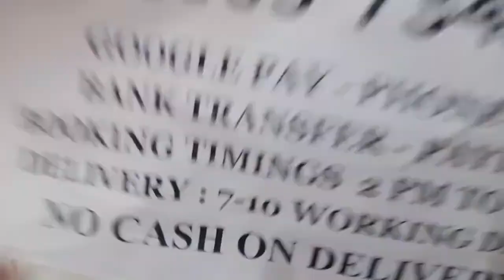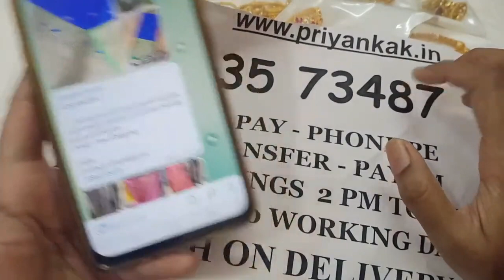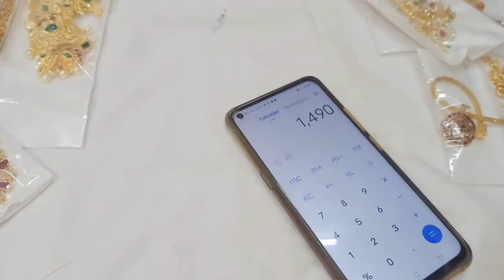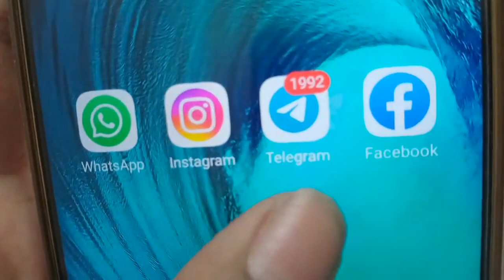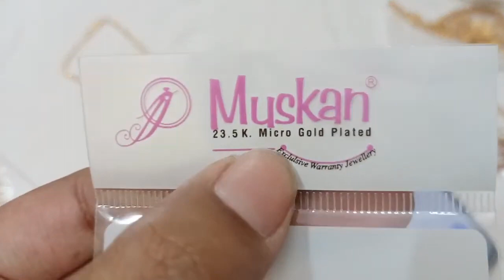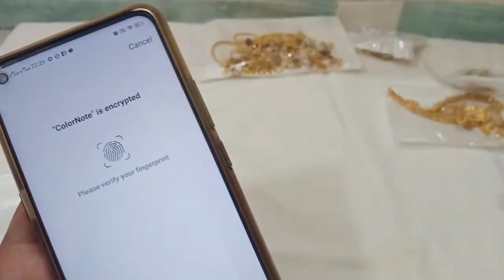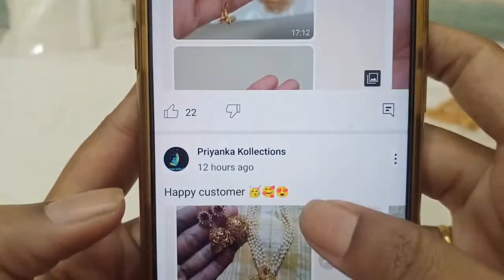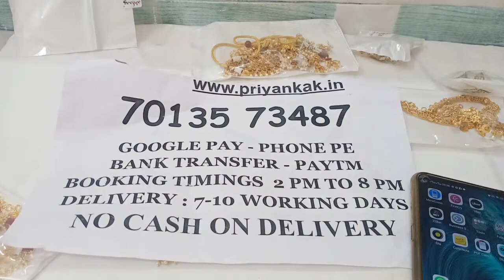Latest One Gram Gold Earrings Jewellery Sets At Offer Price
🥳🥰 499rs Only Offer Price 🥰🥳 1 Gram Gold Chain Jewellery

2.please check or ask for the  availability
3.No Negotiations ,Prices are  fixed
4.dispatch will be in one or 2 days
5.we will send the tracking number
6.you will receive in product 5 to 7 working days

(Ignore Tags)

1 gram gold|
1 gram gold price|
1 gram gold rate today|
price of 1 gram gold|
1 gram gold rate in india today|
1 gram gold price today|
1 gram gold jewelry|
1 gram gold today price|
1 gram gold cost|
1 gram gold jewellery tanishq|
1 gram gold earrings|
price for 1 gm gold|
1 gram gold mangalsutra|
1 gram gold jewellery online shopping cash on delivery|
1 gram gold chain|
1 gram gold ring price for girl|
1 gram gold coin price|
1 gram gold necklace|
1 gram gold bangles|
1 gram gold jewellery online|
1 gram gold maang tikka price|
1 gram gold coins|
1 gram gold jewellery wholesale|
price of 1 gram gold coin|
1 gram gold earrings designs with price|
1 gram gold temple jewellery online shopping|
1 gram gold necklace designs with price|
1 gram gold mangalsutra tanishq|
1 gram gold long mangalsutra designs with price|
1 gram gold mangalsutra in png with price|